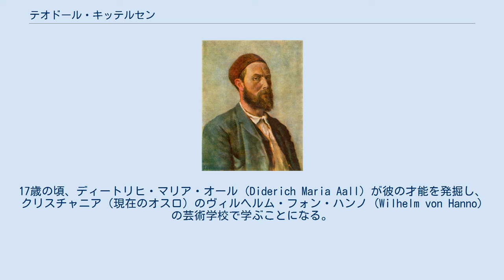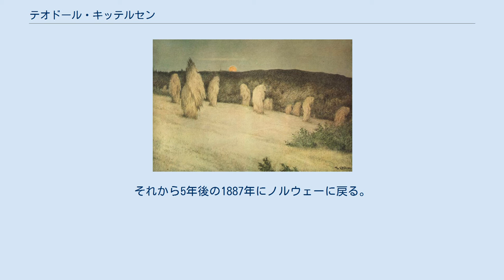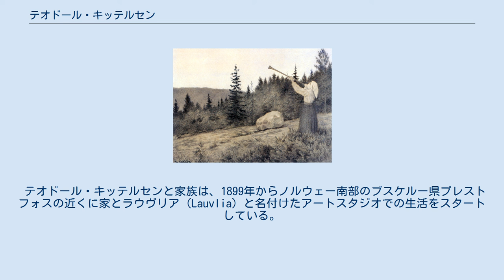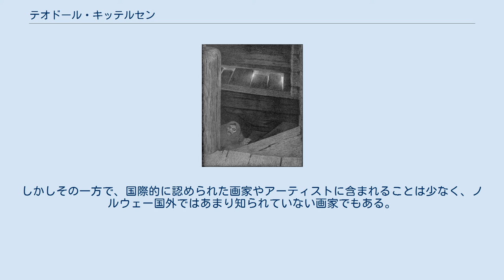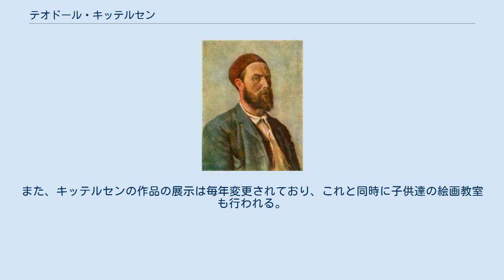テオドール・キッテルセン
テオドール・セヴェリン・キッテルセン (Theodor Severin Kittelsen、1857年4月27日-1914年1月21日)は、ノルウェーの画家。
ノルウェーで最も人気のある画家の一人である。
主に自然を描いた絵画 (風景画)と、伝説や説話の絵画、特にノルウェーの伝承に登場する妖精、トロールを描いた絵画が代表的な作品である。
 テオドール・キッテルセンは、ノルウェー南部ブラッツベルグ県の沿岸の街、クラーゲリョーで生まれる。
テオドールの父はテオドールの幼少時に、貧困の中で妻とテオドールを含む8人の子供を残して亡くなっている。
このため、テオドールはわずか11歳で時計職人に弟子入りしている。
17歳の頃、ディートリヒ・マリア・オール (Diderich Maria Aall) が彼の才能を発掘し、クリスチャニア（現在のオスロ）のヴィルヘルム・フォン・ハンノ (Wilhelm von Hanno) の芸術学校で学ぶことになる。
更にオールからの潤沢な支援によって、バイエルン王国（現ドイツ）のミュンヘンに留学している。
しかし、1879年になるとオールがキッテルセンの支援を行うことができなくなってしまう。
このため金銭的に困窮したキッテルセンは、新聞や雑誌の製図工として働き稼がなければならなかった。
 1882年からパリへ留学するための奨学金が付与され、パリで芸術を学んでいる。
それから5年後の1887年にノルウェーに戻る。
ノルウェーに戻ると、彼はノルウェーの自然から大きなインスピレーションを受ける。
ノルウェーに帰ってからの2年間、キッテルセンは彼の姉妹とその夫の住むノルウェー北部のロフォーテン諸島で過ごしている。
また、この頃からキッテルセンは描いた絵画に文章をつけるようになった。
 テオドール・キッテルセンと家族は、1899年からノルウェー南部のブスケルー県プレストフォスの近くに家とラウヴリア (Lauvlia) と名付けたアートスタジオでの生活をスタートしている。
ここでの活動は、キッテルセンの芸術活動において、最も良いものとなった。
この期間中には、ノルウェー民話収集家のペテル・クリスティン・アスビョルンセンとヨルゲン・モーによって書かれたノルウェー民話集の挿絵の仕事を請け負っている。
1908年には、ノルウェー王国の聖オラフ勲章を受章しナイトとなった。
しかし、これから間もなく体調を崩すようになり、1910年にはラウヴリアを売却せざるを得なくなった。
1911年には、芸術家への給付金も支給されるようになるが、1914年1月14日、ノルウェー南部のエストフォル県モス近くのイェロヤで死去した。
56歳没。
 テオドール・キッテルセンの絵は、ロマン主義とナイーブ・ペインティングの間に分類される。
ノルウェーでは、自国の画家として高い尊敬を集め、広く知られている画家である。
しかしその一方で、国際的に認められた画家やアーティストに含まれることは少なく、ノルウェー国外ではあまり知られていない画家でもある。
 テオドール・キッテルセンが画家として活動したアートスタジオ兼自宅のラウヴリアは、プレストフォスの北、国道287号線傍に位置しており、ソネレン湖の傍の風光明媚な場所であった。
ソネレン湖の北数キロの位置に、ソネレン湖を見下ろすアンネシュナッテン山があり、キッテルセンの有名な風景画のいくつかはこの山にインスパイアされている。
キッテルセンの生前に売却されたラウヴリアであるが、現在保存されており、キッテルセンの作品を展示するプライヴェート美術館となっている。
ラウヴリアはキッテルセンの木彫り彫刻や壁画で飾られている。
また、キッテルセンの作品の展示は毎年変更されており、これと同時に子供達の絵画教室も行われる。
この展示変更は、ローテーションして行われている。
 テオドール・キッテルセンによって挿絵された書籍: